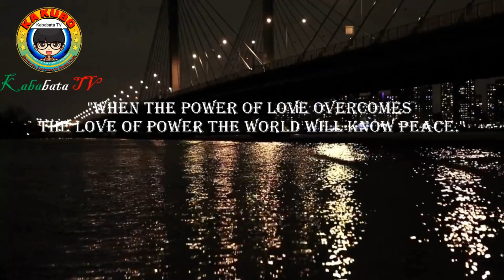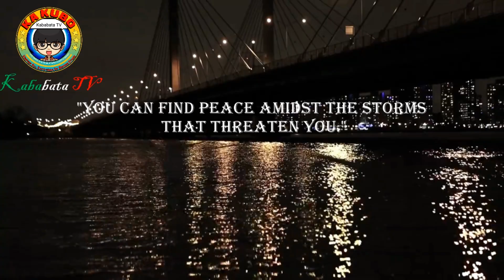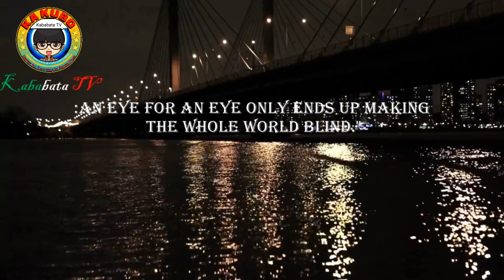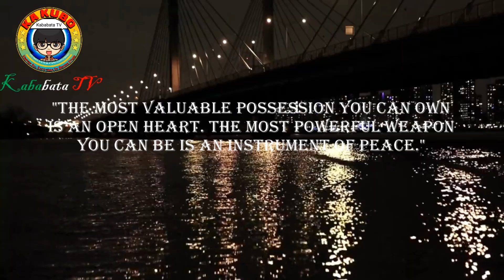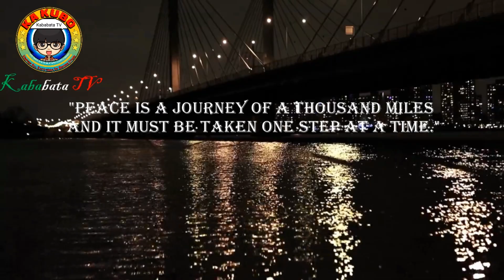Music Relaxation For better sleep #63 //Kababata TV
Welcome to Ka Kubo
 Listen To Relaxing Music For Sleeping, Stress Relief and Healing Therapy.
"Instant Relief From Anxiety & Stress"  Peaceful Meditation, Deep Relaxing & Healing Music. This is 64 mins deep meditation music composed to release all your stress and anxiety. It completely deals with anxiety, stress and depression and heal your mind body and soul. This video include relaxing music that will help you to relief stress. Or relief yourself from negative feelings like anxiety and help to enhance positive energy in you. It can also have healing capacity where you will learn how to find inner peace and heal yourself within with the capability of music.